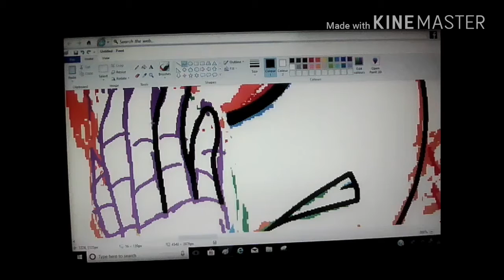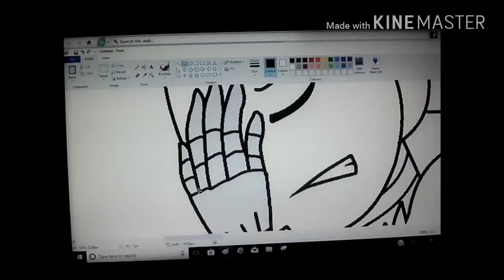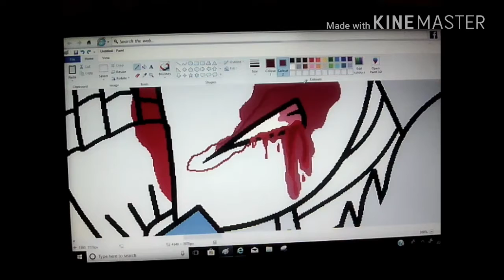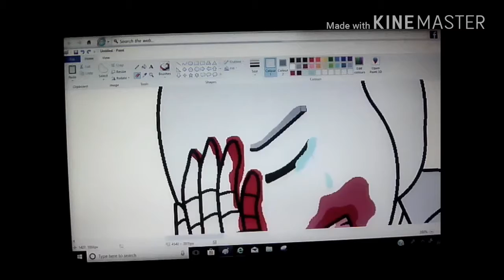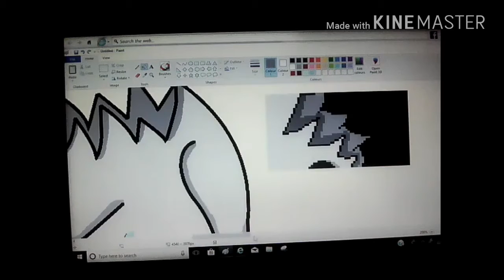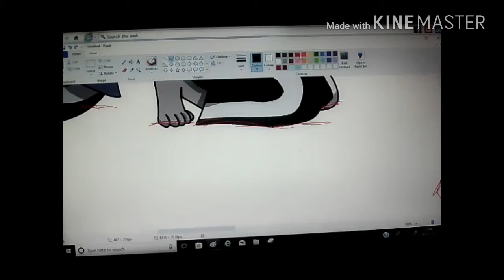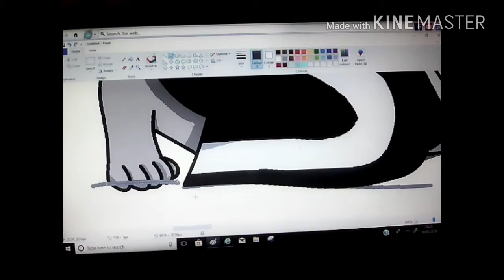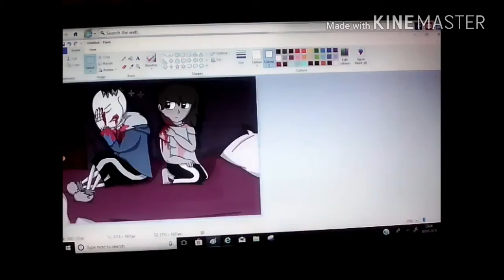Afterhorror speedpaint: I'm so sorry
Ouch!!! this is what happens when you lose control